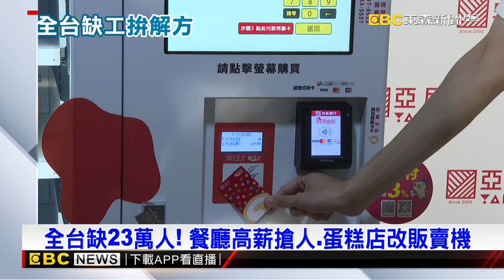全台缺23萬人！ 餐廳高薪搶人 蛋糕店改販賣機@newsebc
全台餐飲旅宿業，共同面臨一大問題，就是缺工困擾，目前估計至少有23萬名餐飲住宿類職缺，新北就業博覽會，50家廠商釋出2200個職缺，甚至祭出最高月薪8萬元，但有業者怕還是找不到員工，乾脆出招，推自動販賣機來因應，解決人力問題。